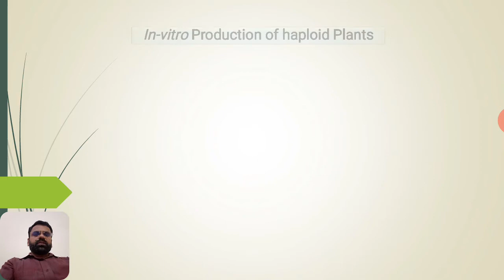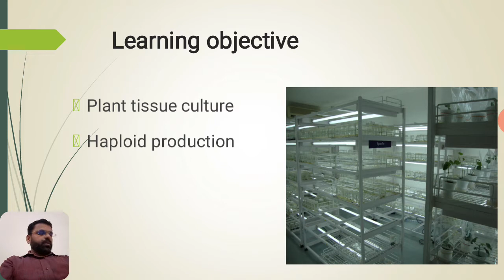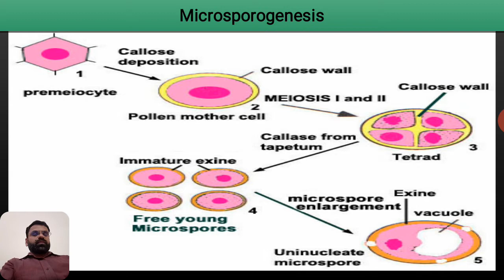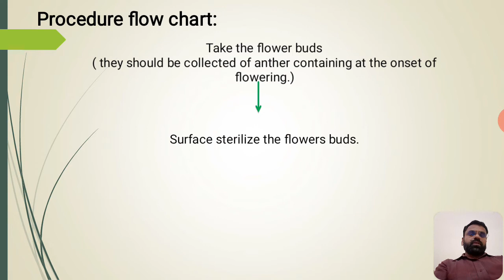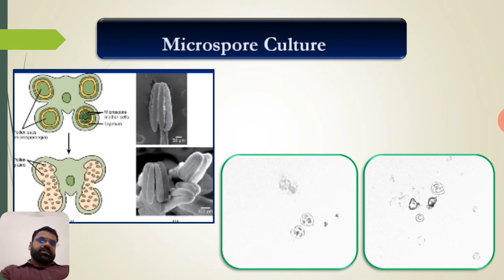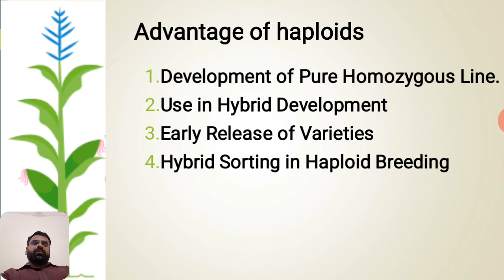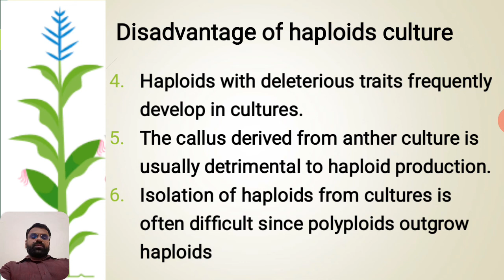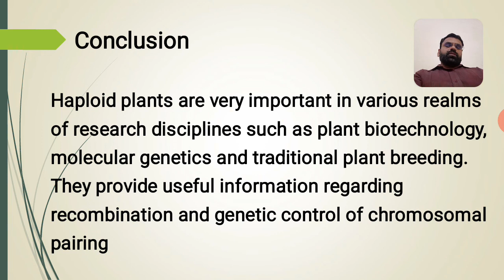Haploid Plant Production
Techniques of Haploid Plant Production
Get aquiented to one of the most important plant tissue culture techniques.
 Produce Haploid for Genetic Studies